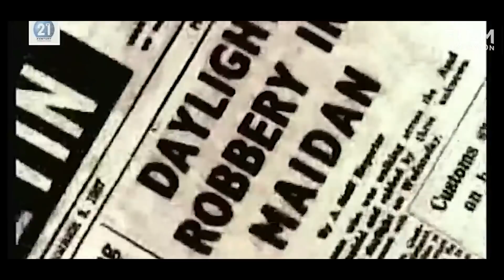Vijay Anand's Jewel Thief | Film Companion Flashback | Anupama Chopra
Jewel Thief is over 50 years old so some of the elements will seem comically dated. But the wonderfully, complicated plot still holds. Vijay Anand who did the dialogue and screenplay created a Sixth Sense style end twist that still has the power to make you gasp. This is the story of audacious robberies, mistaken identity, doppelgangers, a bevy of sensuous women and at the center of it the dashing Dev Anand as Vinay, a seemingly good man who is constantly mistaken for Amar – the kingpin jewel thief. Jewel Thief is a joyous popcorn thriller. Tell us about other great film actors, directors and writers you'd like to know more about in the comments below.